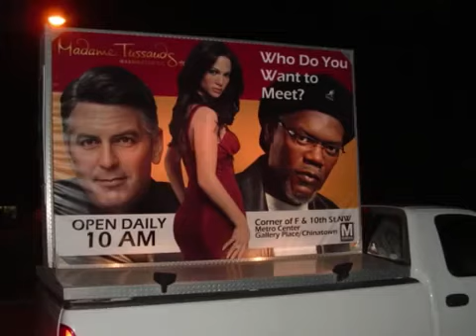DC Mobile Ads Advertises Madame Tussauds Wax Museum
Madame Tussauds Wax Museum in Washington DC advertising with a Mobile Billboard from DC Mobile Ads